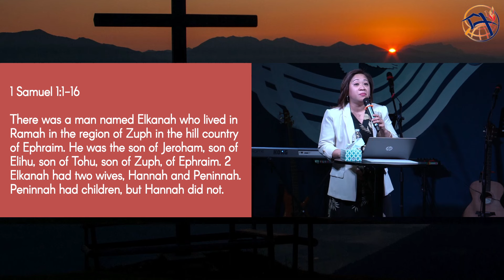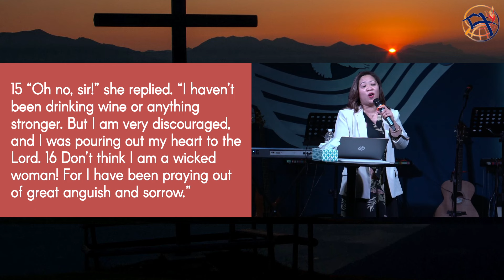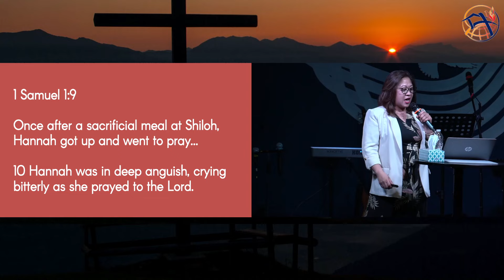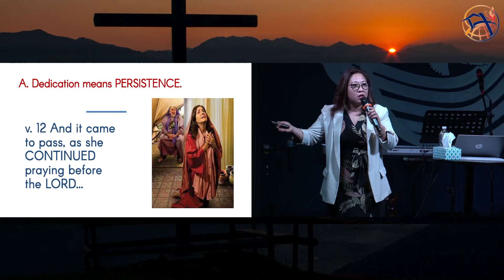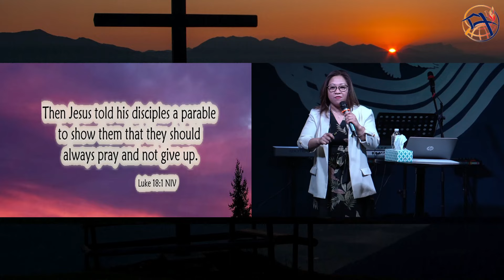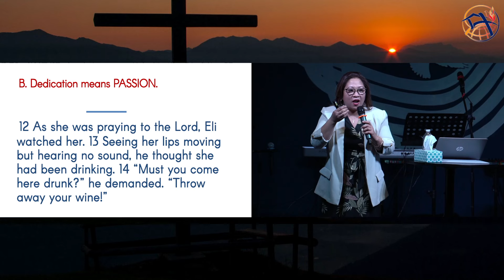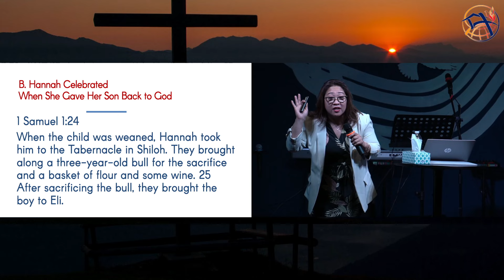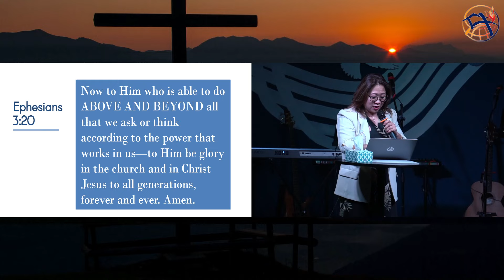The Power Of A Mother's Prayer (Bishop Latourette Solmerin-Becamon)